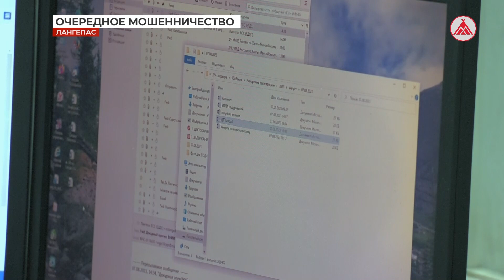Чем опасна бронь поездки через Интернет?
В полиции Лангепаса определили три самые распространённые схемы мошенничества, на которые горожане ведутся чаще всего. Это фишинговые сайты, звонки из банков и лжебронирование поездок.